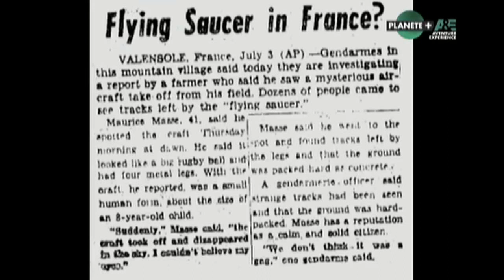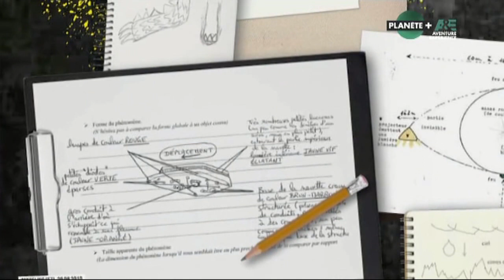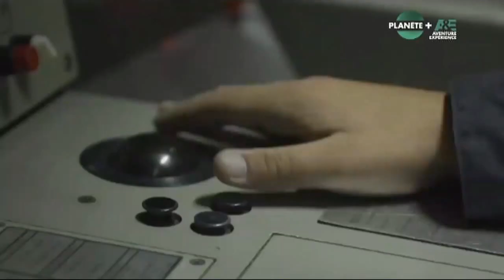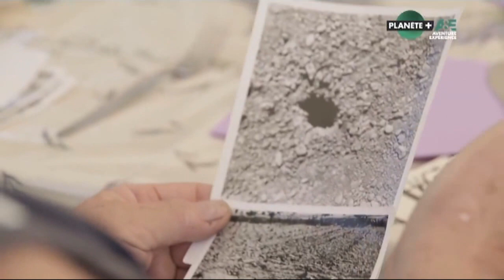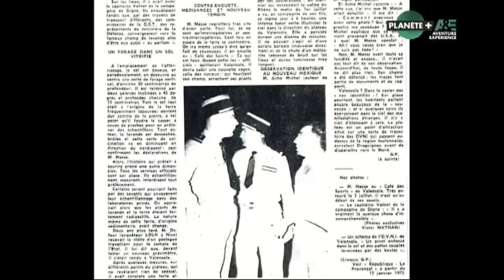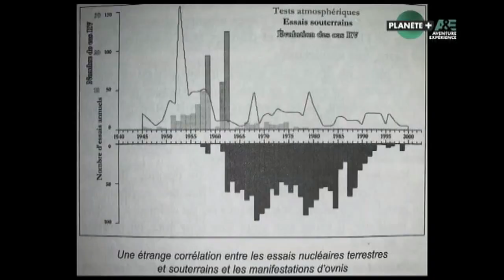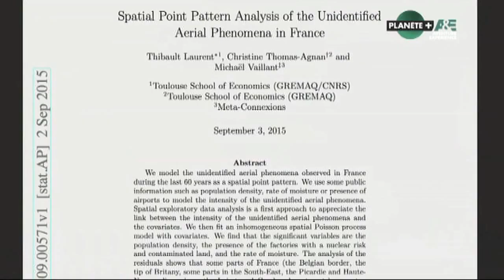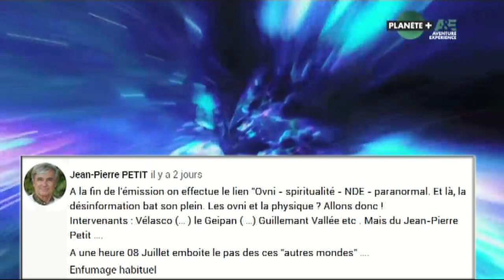Ovnis France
SOURCE /OVNIS une affaire d'état